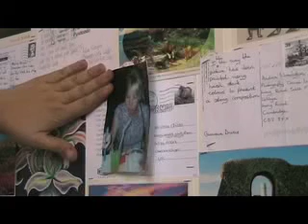U1-35 Capture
LongRoadMedia
Thriller 2007/8